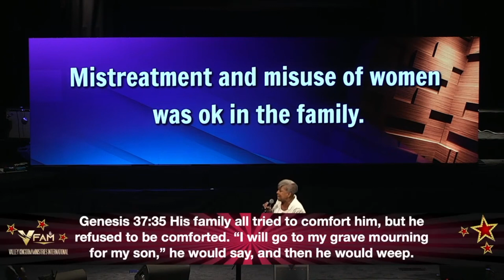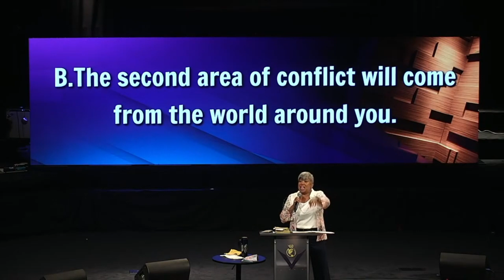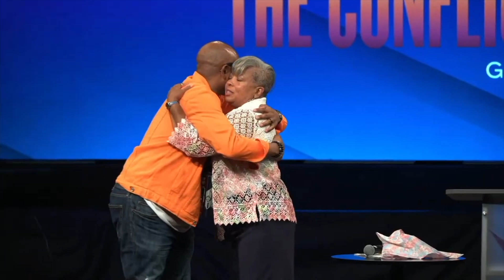Elder Michele Aikens - The Conflict In Your Story - Sermon Only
1 20 23  Coming Attractions:  The Conflict in Your Story
Scripture References:  Genesis 37:1 - 5, 19; Romans 37: 21 - 25;  8:18

Moving further into Pastor Bady’s Series of Coming Attractions:  God is producing a great movie starring you, Elder Michiele Aikens brings forth a “Word” enlightening us to the fact that every good story has “conflict” within it.   Conflict attempts to hinder the “Protagonist” (the main character, YOU) from achieving his/her dream (goal or purpose) which God is producing in one’s life.  The conflict is generated from the “Antagonist:  The one that comes to steal, kill and destroy the dream.  It comes from three main sources:  Family, Environment and from within You!

The conflict we face is either allowed or ordained!  Yet, it is God’s preparing us for what HE has for us.

God has given each of us a dream to fulfill a problem on the earth.  We must release full control to God with the understanding that we are made in HIS image, likeness and we can do all things in HIM.  Creation is waiting on you!  If you feel defeated and things are not going right, persevering in faith, God will design a “Plot Twist” to put you where HE wants you to be.  We are Kingdom Property: His Vision for us will always give provision.  He is the author and finisher of our faith!!!